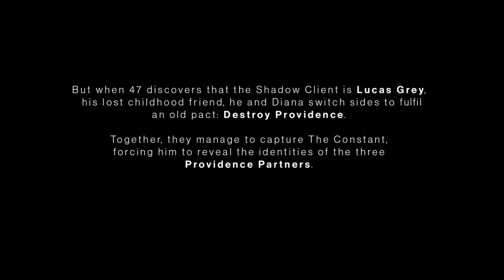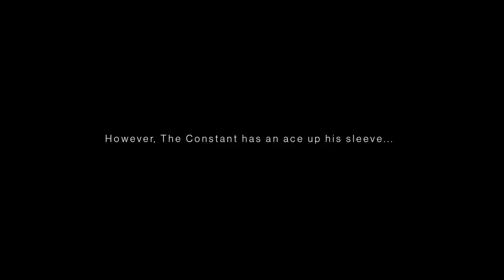Hitman 3 Gameplay Walkthrough - Episode 1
Hitman 3 is back! and we are bringing you that sweet Hitman 3 Gameplay!